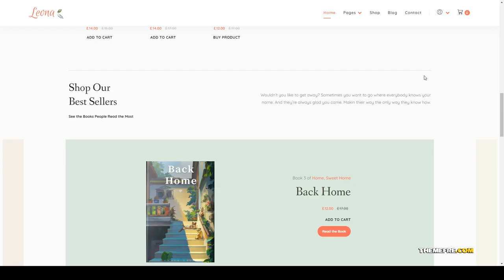Kaori - WordPress Theme for Book Writers and Authors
Columns 4+

 Layout Responsive

 Tags author, book, business, clean, conversion, ebook, landing, landing page, marketing, minimal, mobile, modern, promotion, sales page, writer